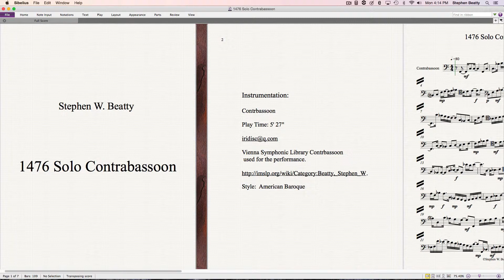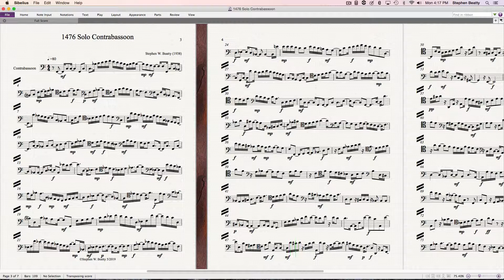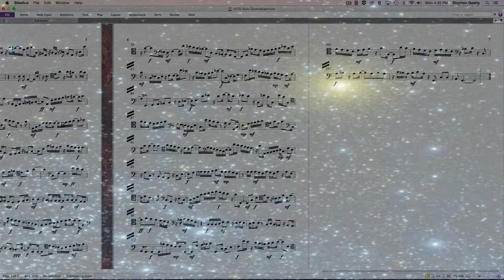1476 Solo Contrabassoon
Solo Contrabassoon composed and performed by
Stephen W. Beatty.
Vienna Symphonic Library Contrabassoon used for the performance.